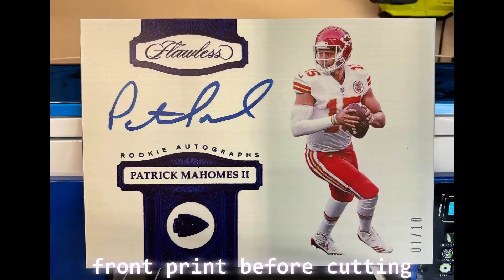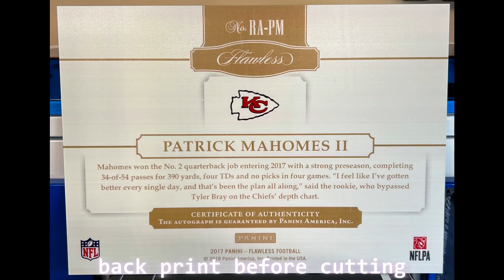Turn your favorite Raw or Slabbed cards into Huge Puzzles with Slab Puzzles from MaxWaxPax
One sided or two sided slab puzzles of your favorite slabs and raw cards starting at $39.99. Build it! Frame it! Hang it! This is truly a blast and makes for some amazing artwork on the wall or desk space.

This is really awesome and a great way to spend some time with the family and have some fun showing off your favorite memorabilia.

Sincerely,

Tarek Maalouf
Founder
MaxWaxPax.com